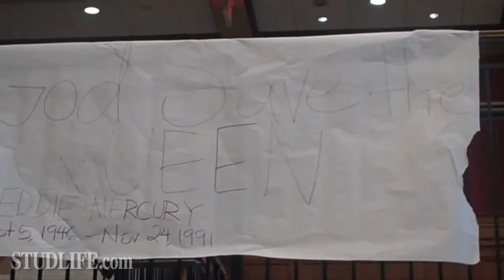Bohemial Rhapsody at the Danforth University Center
Washington University senior Maryse Pearce organized a group singing of Queen's "Bohemian Rhapsody" in the Danforth University Center Tuesday, November 14th. Tuesday was the 18th anniversary of Queen frontman Freddy Mercury's death due to AIDS.